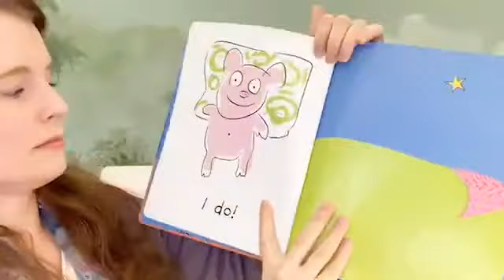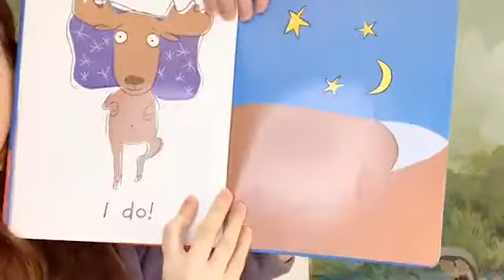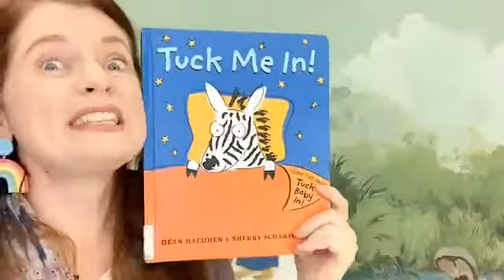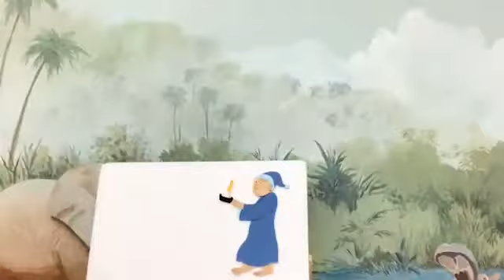Mother Goose on the Loose Bedtime